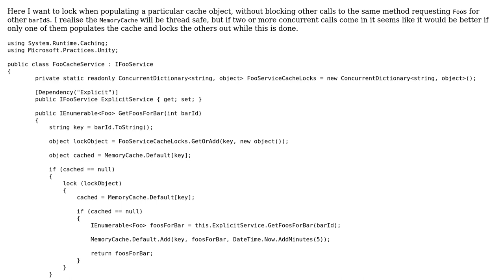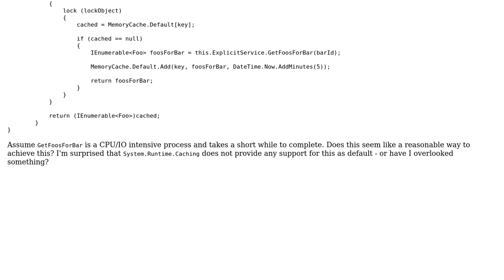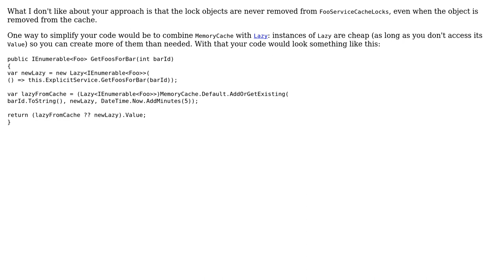Code Review: Locking during cache population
With thanks & praise to God, and with thanks to the many people who have made this project possible! You are responsible for your own actions.